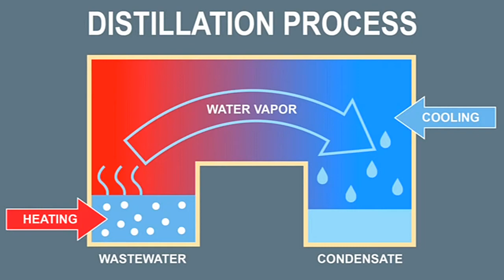Fracking: Clean Water Solutions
Fracking: Clean Water Solution. In this video see how water is distilled post fracking to provide a clean water solution.